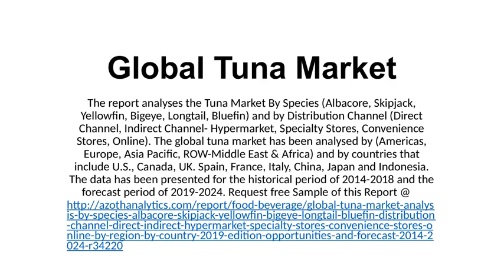Global Tuna Market Analysis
The report analyses the Tuna Market By Species (Albacore, Skipjack, Yellowfin, Bigeye, Longtail, Bluefin) and by Distribution Channel (Direct Channel, Indirect Channel- Hypermarket, Specialty Stores, Convenience Stores, Online). The global tuna market has been analysed by (Americas, Europe, Asia Pacific, ROW-Middle East & Africa) and by countries that include U.S., Canada, UK. Spain, France, Italy, China, Japan and Indonesia. The data has been presented for the historical period of 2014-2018 and the forecast period of 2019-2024. Request free Sample of this Report @